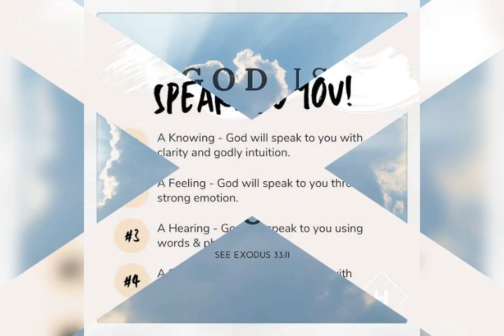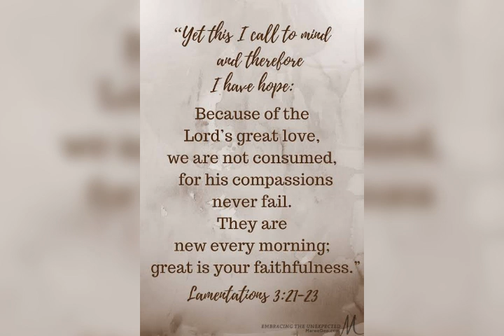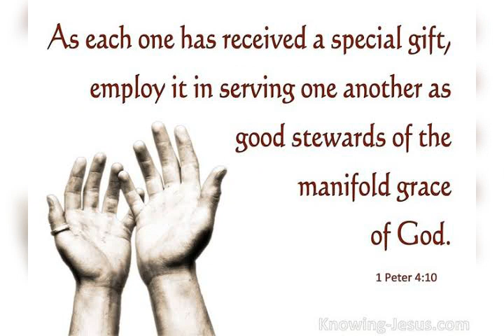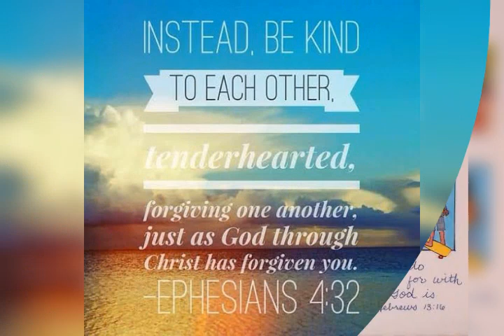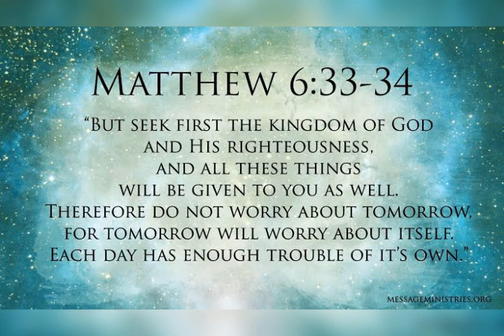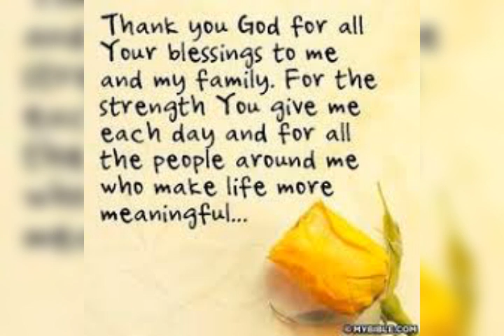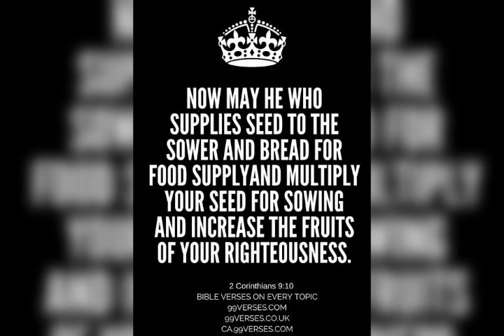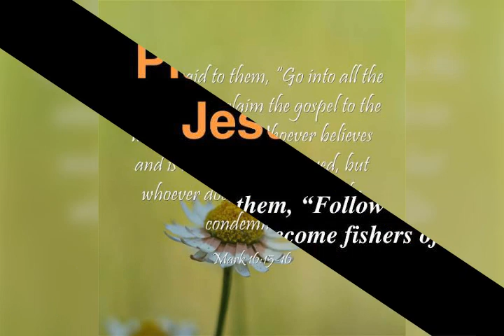To Love Again said by GOD🙏💃♥️📖🇵🇭🌎🌈🌅🎼🎸🎶🎹_07_04_2022_